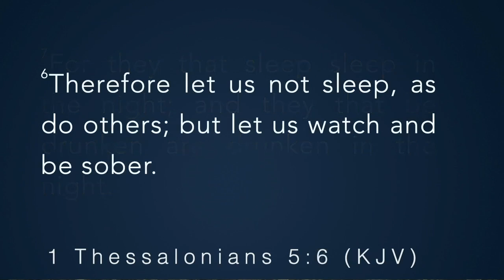Sleeping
What do we need to do in order to be ready for the rapture? Wake out of sleep. Listen as Pastor Fredrick Vehe of Christian Worship Assembly in Hartwell, Ga explains what it means to sleep and how we can come alive in our spirits.